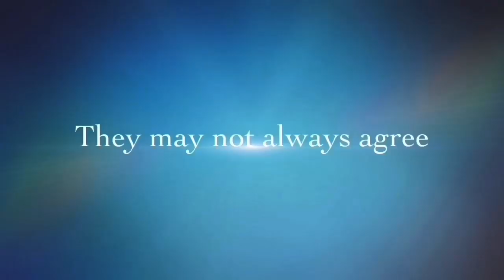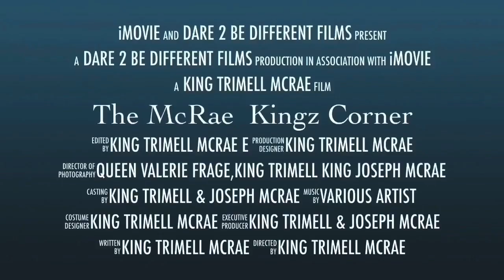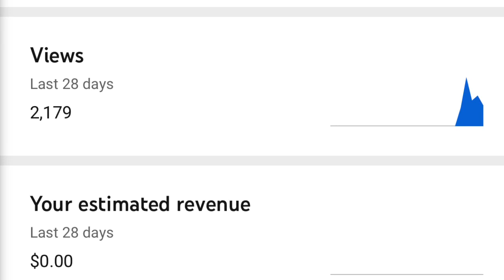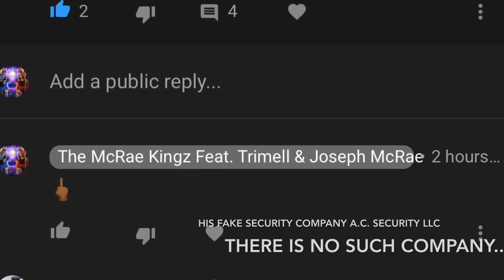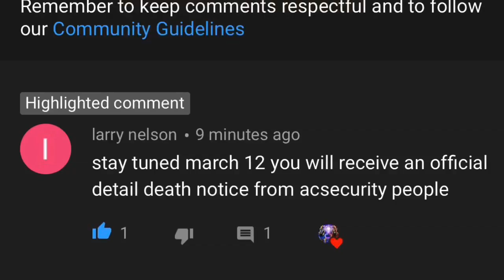Andrew Caldwell Mr Delivert fans This message is for you WE ARE NOT THE USHER BOARD !!!!!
delivert This message is for all of you Andrew Caldwell fans that seem to have the game twisted in thinking that we are the Usher board and the we have this agenda for the one you love so much KNOW THAT WE ARE NOT HATERS BULLIES NOR ARE WE RECEIVING ANY REVENUE FROM ANY CONTENT THAT WE MADE ABOUT YOUR BOY

Please follow us on all social media platforms under our Brand name

Amazon Wishlist The McRae Kingz Studio

And we thank you in Advance

McRae Kingz Merchandise
COMING SOON